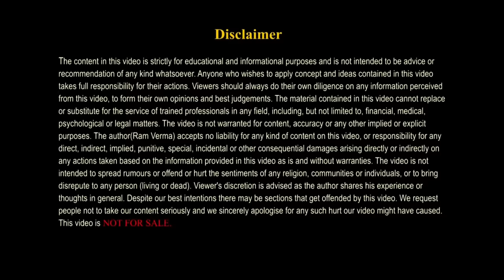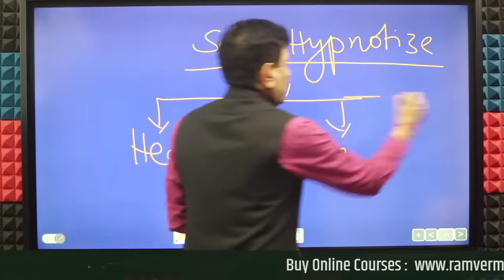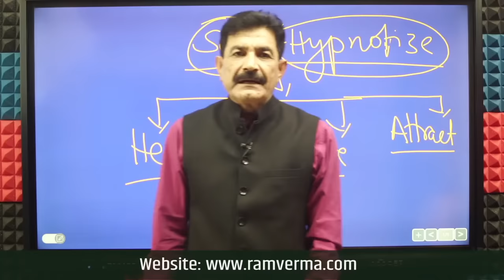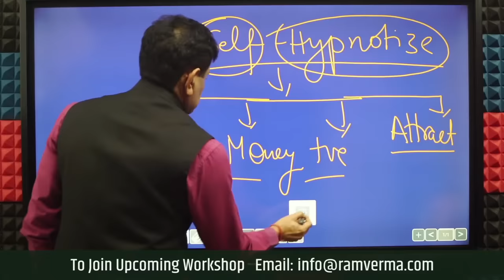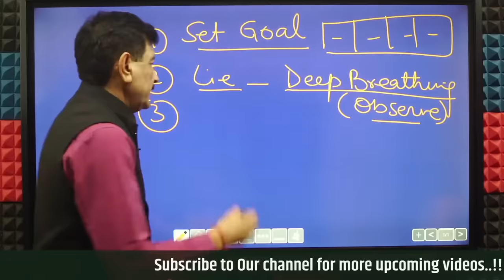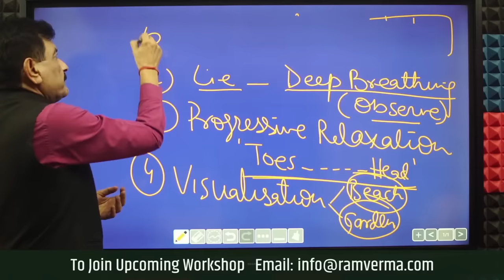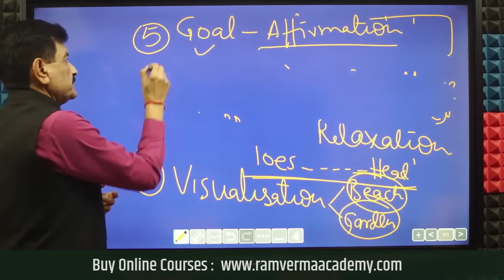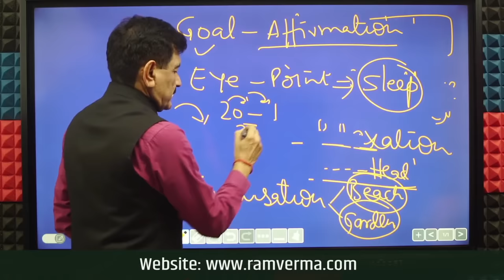Do This Before Sleep EveryNight & Your Mind Will Work on It | Neend main manifest kare | Ram Verma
Ram Verma is a renowned Master NLP expert and wellness coach in India. He specializes in promoting mental well-being in the country and has gained recognition for his exceptional work in this field. He has a deep understanding of NLP and applies his knowledge to help individuals achieve optimal mental health and lead fulfilling lives. With his passion for wellness and commitment to helping others, Ram Verma is making a significant impact in Indian society and helping people live happier healthier lives.